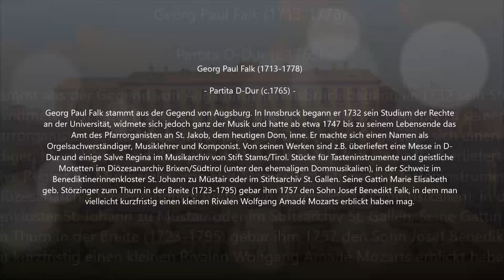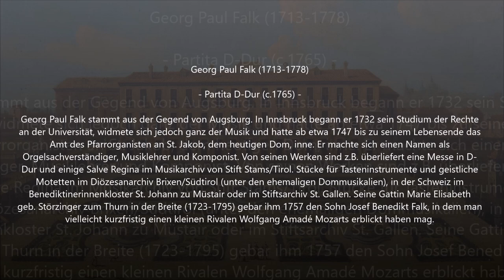Georg Paul Falk (1713-1778) - Partita D-Dur (c.1765)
Autor: Georg Paul Falk (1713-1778)
Obra: Partita D-Dur (c.1765)
Intèrprets: Innsbruckеr Kаmmеrorchеster; Othmаr Costа

Pintura: Follower of Francesco Battaglioli - View of a palace, possibly the Palacio Riofrio in Segovia, with figures promenading in the formal gardens.